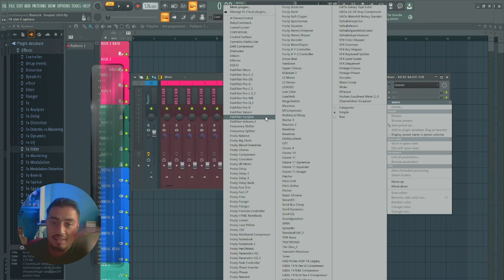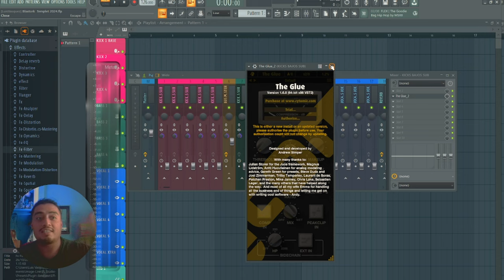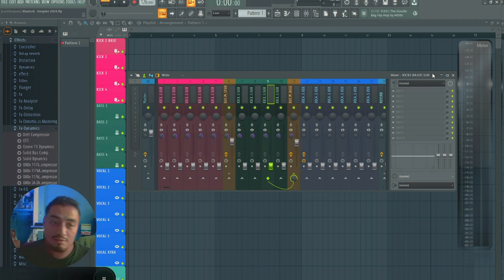Mejora tu workflow en simples pasos